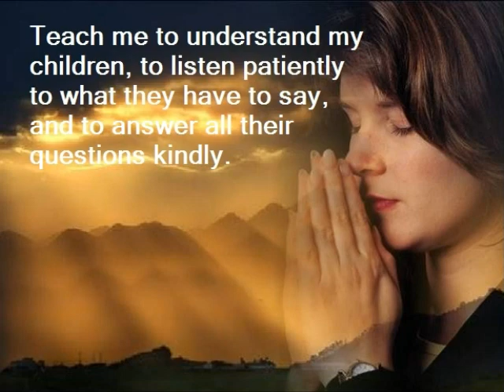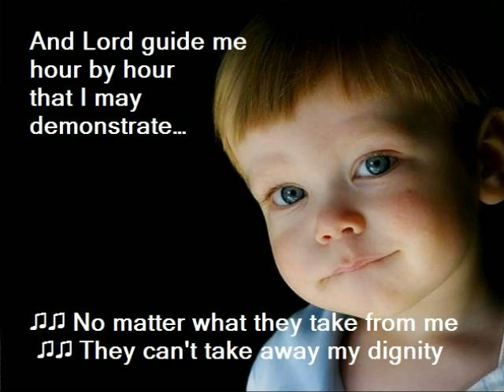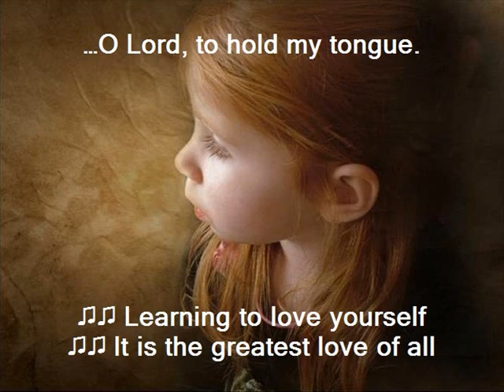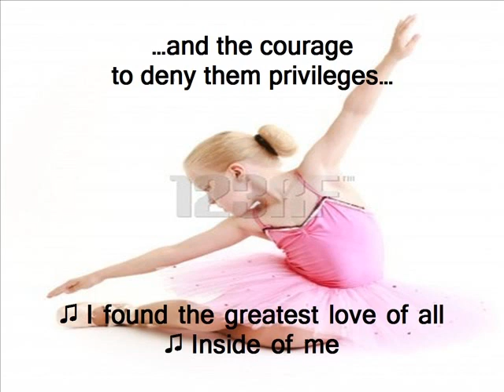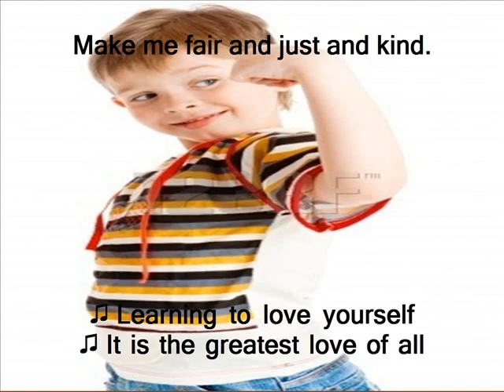A Mother's Prayer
This is one of the final requirements I had made in MAT 507 at PNU. Two of my twin's pictures appear at the end.